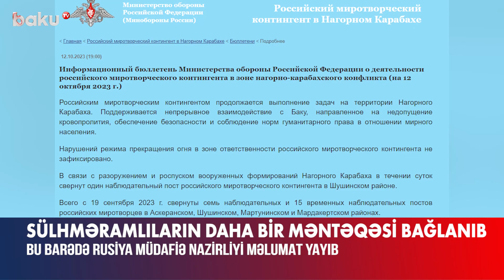Rusiya MN-dən açıqlama: Qarabağda sülhməramların 23 müşahidə məntəqəsi bağlanıb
Rusiya sülhməramlılarının Qarabağda daha bir müşahidə məntəqəsi bağlanıb.
Bu barədə Rusiya Müdafiə Nazirliyi məlumat yayıb. Bildirilir ki, sülhməramlıların Şuşadakı müşahidə məntəqəsi ləğv edilib. Bununla da bağlanan müşahidə məntəqələrinin sayı 23-ə çatıb.
Qeyd edək ki, sentyabrın 19-dan Əsgəran, Şuşa, Xocavənd və Ağdərə rayonlarında sülhməramlılların 7 müşahidə və 15 müvəqqəti müşahidə məntəqəsi bağlanıb.